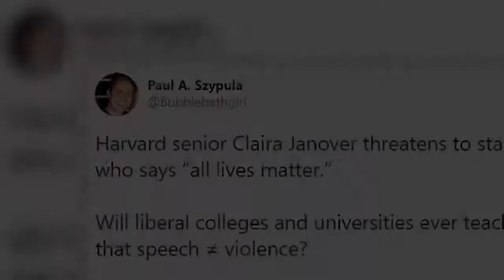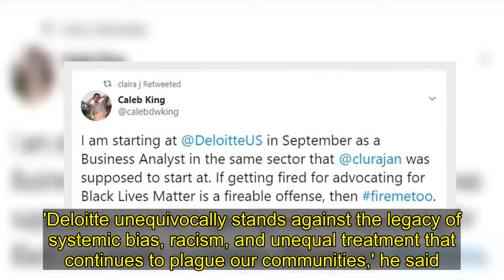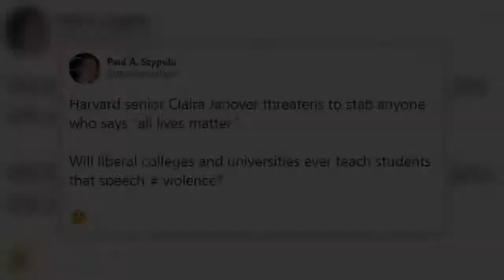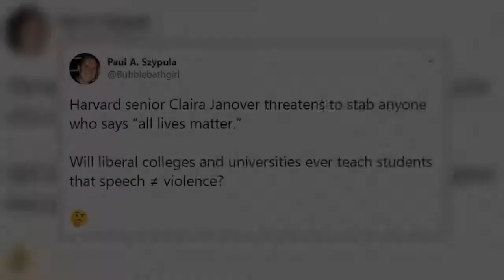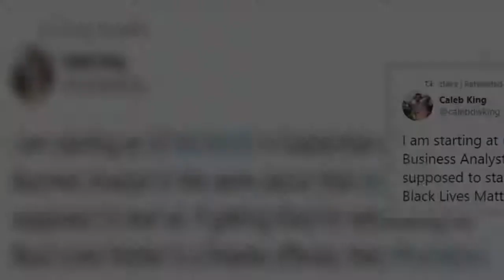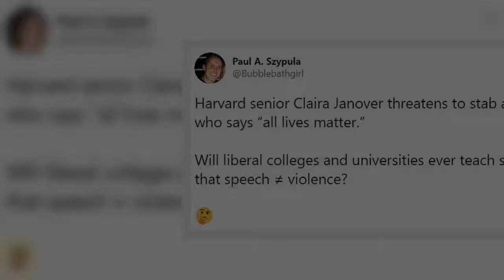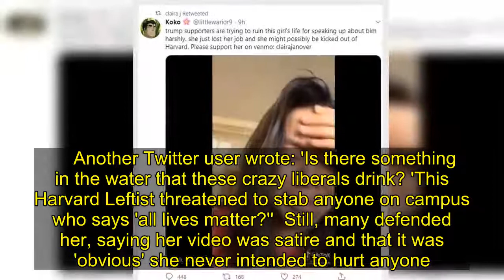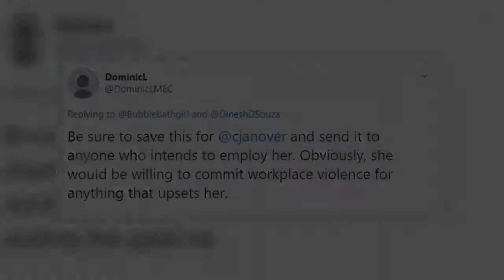Harvard grad who blamed Trump supporters for losing job was an intern